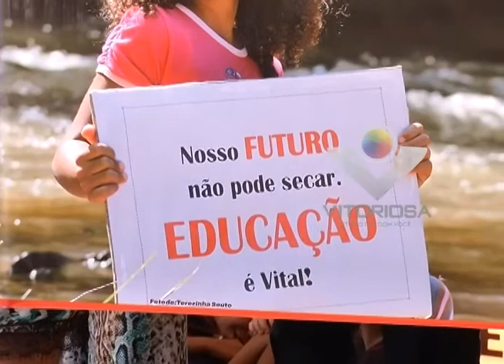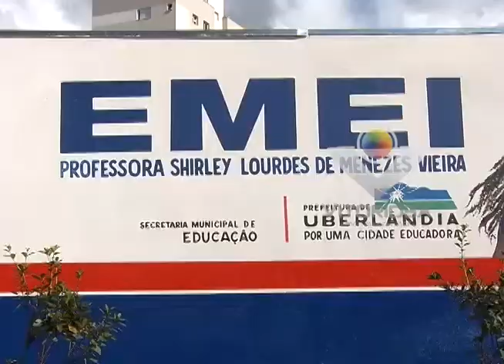Inaugurada nova Emei no Santa Mônica, que atenderá 407 crianças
Reportagem de Mary Vieira com imagens de Romens Almeida para o Jornal da Vitoriosa e Portal Uipi de 07/04/2015